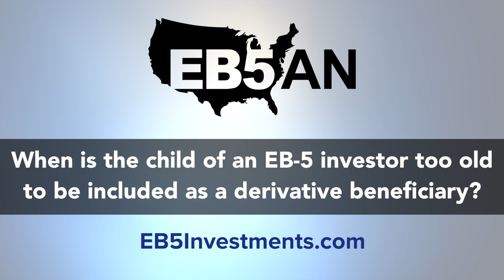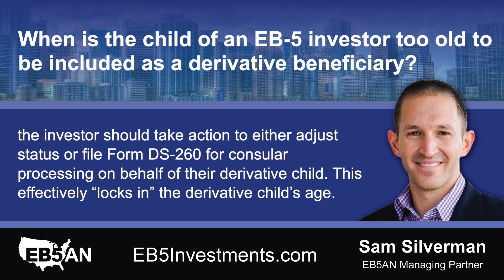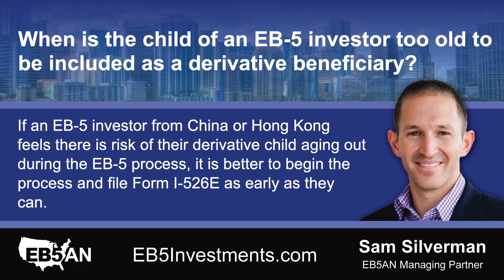When is the child of an EB-5 investor too old to be included as a derivative beneficiary?